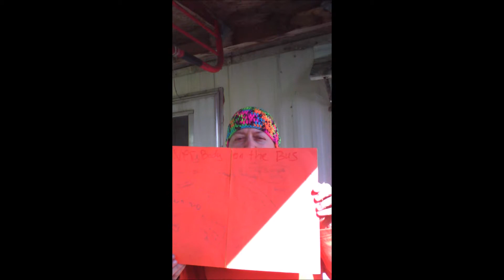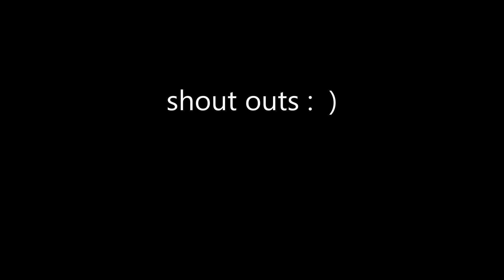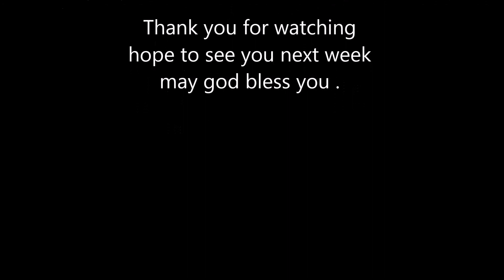Weekend vlog#2 late tech problems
weekly vlog , rants, chatter
hope you like it I will try to do another soon I have been busy studying CNA stuff so I will do my best to up load Wednesday .